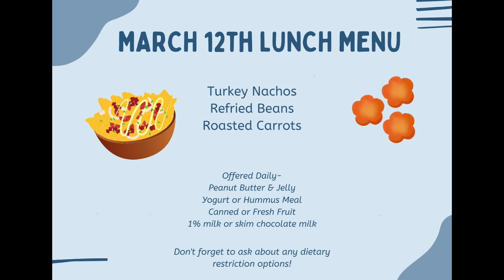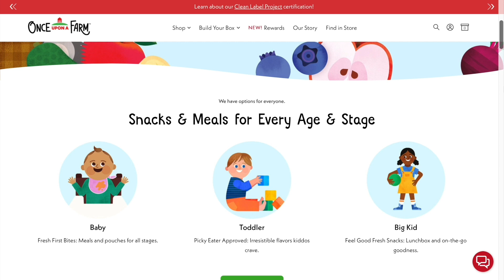3/12 Morning Announcements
Intro From Matt Spence
Lunch
Brain Awareness Week, 3/11- 3/15
Flag Football Tryouts, 3/11, 3/12
LGBTQ+ Youth Leadership Conference, 4/25
Addam's Family Tickets
Women's History Month, Jennifer Garner